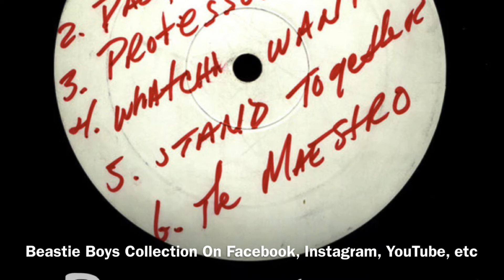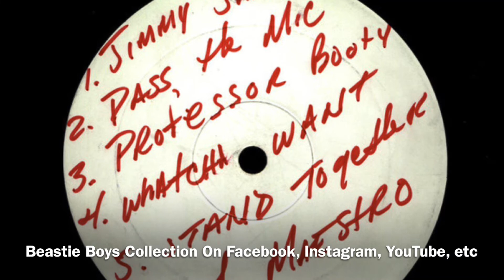Beastie Boys-Time For Livin’ ( 7/8/1998 Vienna, Austria )